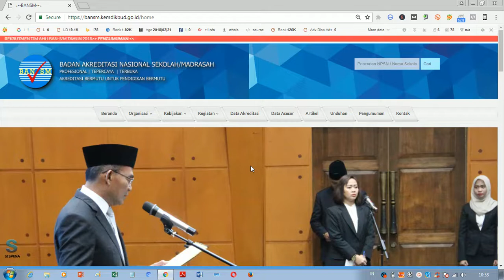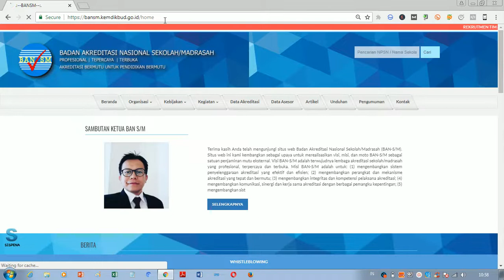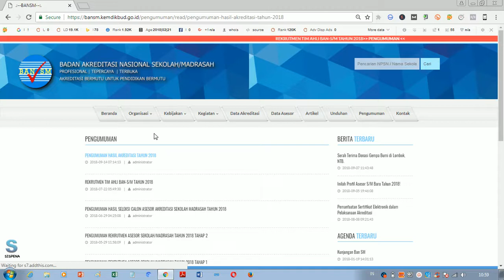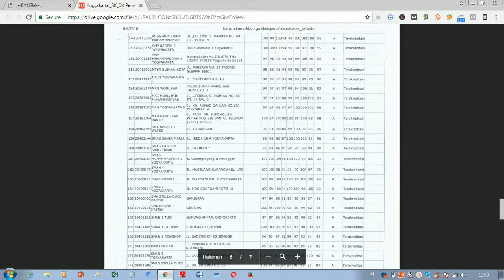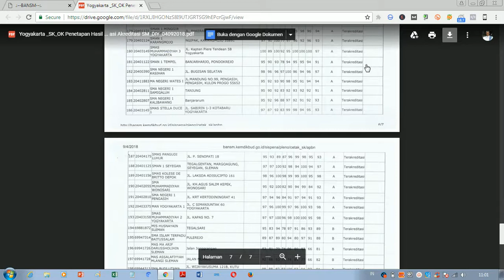Cara Mengecek Hasil Akreditasi Sekolah Madrasah 2018